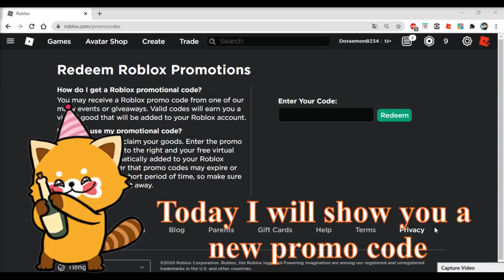ROBLOX| ENTER CODE NOW TO RECEIVED ''RED PANDA PET PARTY''🥳🦝| Damon Oreo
Cảm ơn các bạn vì đã xem video nếu thấy hay thì nhấn  1 LIKE cho video này nhé UwUz